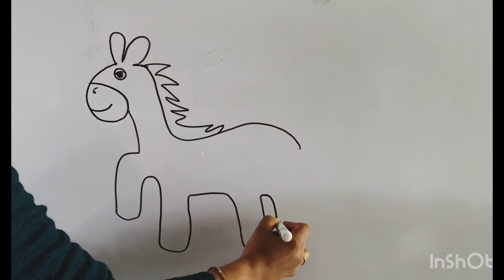how to draw a horse step by step|tutorial|निपुण् भारत अभियान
cute drawings

how to draw a horse running
easy horse drawing
horse head drawing
simple horse drawing
cute horse drawing
horse drawing videos

horse drawing,
drawing
horse drawing easy
horse line drawing
drawing horse
how to draw a horse
easy drawing
horse drawing for kids
horse
seahorse drawing
drawing online
how to draw a horse easy
kids drawing
pony drawing
drawing tutorial

drawing a horse
drawing easy
drawing for beginners
drawing pictures
drawing tutorial
drawing videos
easy drawing
girl drawing
girl drawing easy
horses
how to draw
how to draw a horse step by step
pencil drawing
pencil sketch drawing
simple drawing
घोड़ा का चित्र
ghode pe sawar